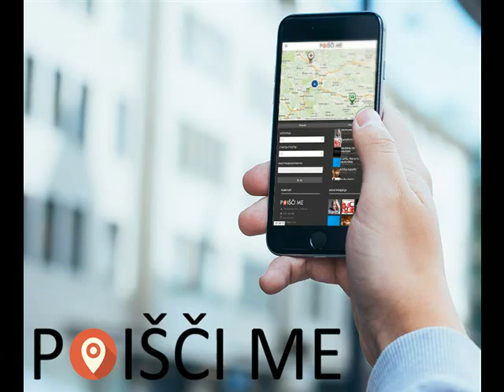VRTNARSTVO HLEBEC SIMON HLEBEC S P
Naše dejavnosti so vrtnarstvo, načrtovanje in urejanje parkov in vrtov ter drevesnica. Vzgajamo tudi sadike biološke zelenjave. Možna dobava večjih količin kvalitetne zemlje za vaše vrtove. Smo partner Lyoness-a.